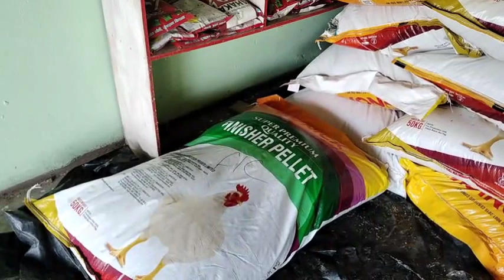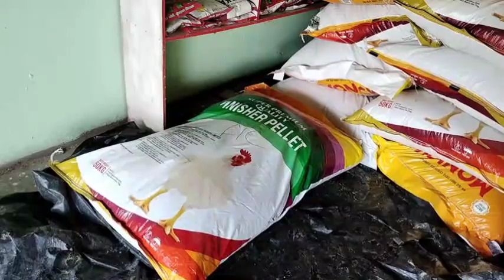बाढ़ के पानी ने किया परेशान तो मैंने निकाला दूसरा रास्ता।। फार्म पानी भरने के बाद कब डालें मुर्गा।।